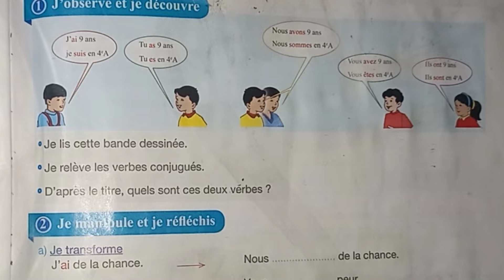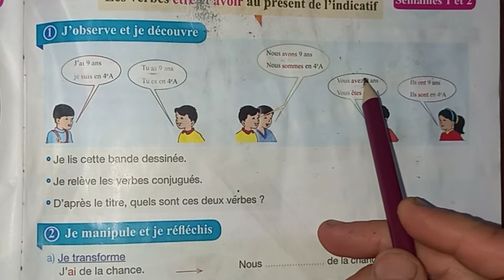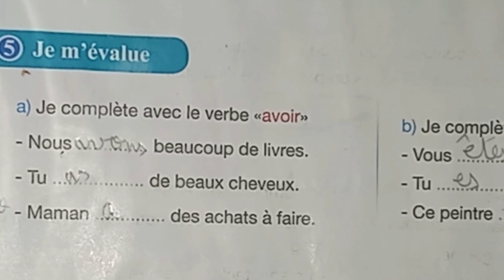pour communiquer en français 4p page 47 et 48